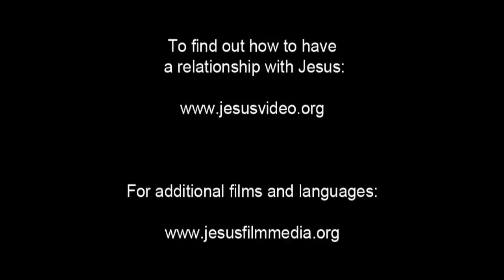पतरस यीशु को त्यागता है ► हिन्दी (hi)►जीसस JESUS 45/61 Hindi (CC)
Jesus is taken to the house of the high priest and guarded by temple guards. They push Him and take His clothing in the courtyard. Peter watches from close by.

Peter is recognized, but denies that He knows Jesus. As dawn approaches, a rooster crows. Jesus looks over to Peter. Peter walks away, undone by his denials.